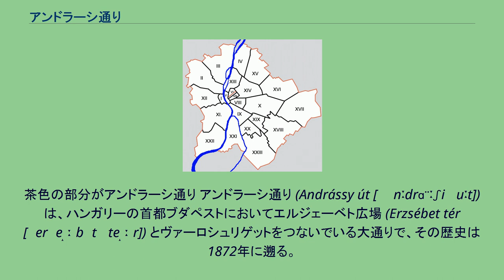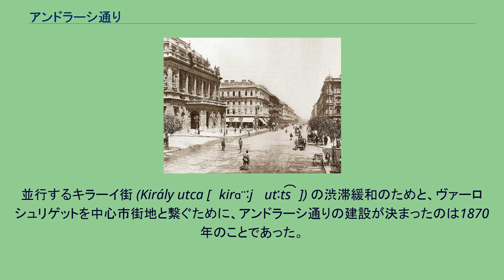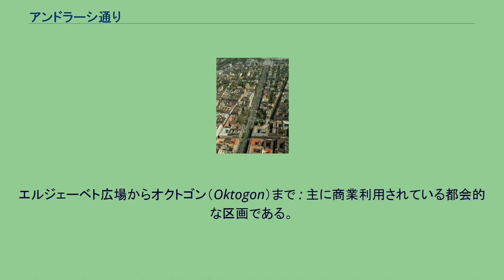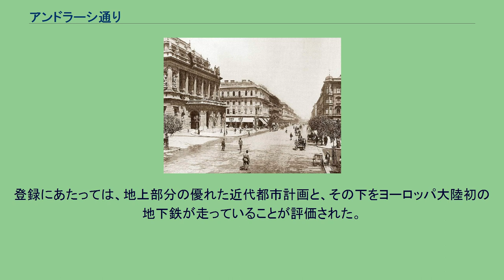アンドラーシ通り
茶色の部分がアンドラーシ通り アンドラーシ通り (Andrássy út [ˈɒnːdrɑ̈ːʃi ˌuːt]) は、ハンガリーの首都ブダペストにおいてエルジェーベト広場 (Erzsébet tér [ˈerʒe̝ːbɛt ˌte̝ːr]) とヴァーロシュリゲットをつないでいる大通りで、その歴史は1872年に遡る。
通りには、美しいファサード、階段室、内装などを備えた折衷主義的なネオルネサンス様式の宮殿や邸宅が立ち並んでおり、その地下を走るブダペスト地下鉄1号線などとともに、2002年にユネスコの世界遺産リストに登録された。
通りは、ルイ・ヴィトン、エルメネジルド・ゼニア、ヴァーチュ、バーバリー、グッチ、ロベルト・カバリなど、高級ブランドの専門店が建ち並んでいる場所でもある。
並行するキラーイ街 (Király utca [ˈkirɑ̈ːj ˈutːt͡sɒ]) の渋滞緩和のためと、ヴァーロシュリゲットを中心市街地と繋ぐために、アンドラーシ通りの建設が決まったのは1870年のことであった。
実際の建設は1872年に始まり、開通式は1876年8月20日に行われた。
その実現は、3人の設計者、つまりLajos Lechner, Frigyes Feszl, Klein & Fraserの計画を折衷したものであった。
通りに並ぶ大邸宅群は、Miklós Yblに率いられた当時の特に優れた建築家たちによって建てられたもので、ハンガリーなどの銀行から資金提供を受けた。
その多くは1884年までに完成し、貴族、銀行家、地主、歴史的な人物などが越してきた。
通りの名前は、1885年に、計画の中心的な支援者であったアンドラーシ首相にちなんで付けられた。
アンドラーシ通りを使う陸上輸送には常に反対意見が出ていたため、ヨーロッパ大陸で初の地下鉄となるブダペスト地下鉄の建設計画が持ちあがった。
建設は1894年に始まり、2年後に完成した。
この地下鉄の存在によって、ハンガリー建国一千年祭の主会場となった市民公園への輸送も円滑に行われたのである。
左手にあるのは国立オペラ座（1896年） アンドラーシ通りは市の内側から外側へと、以下の4つの部分から成り立っている。
エルジェーベト広場からオクトゴン（Oktogon）まで : 主に商業利用されている都会的な区画である。
オクトゴンからコダーイ円形広場駅まで : 住宅街や大学も含む、散歩道のある拡大された通り。
コダーイ円形広場駅からバイザ通りまで : さらに広く、小さな公園に面した大邸宅群が並ぶ。
バイザ通りからヴァーロシュリゲットまで : 広さは前の区画と同じくらいで、庭園を持った住宅群や大使館などがある。
「ブダペスト、ドナウ河岸とブダ城」（1987年登録）を拡大登録する形で、地下を走るブダペスト地下鉄とともに2002年に世界遺産に登録された。
翌年登録名の変更が行われ、拡大登録名は「ブダペストのドナウ河岸とブダ城地区およびアンドラーシ通り」となった。
そのうちアンドラーシ通りの登録名称は「アンドラーシ通りとその地下」（Andrássy Avenue and the Underground ,ID 400-002）である。
登録にあたっては、地上部分の優れた近代都市計画と、その下をヨーロッパ大陸初の地下鉄が走っていることが評価された。